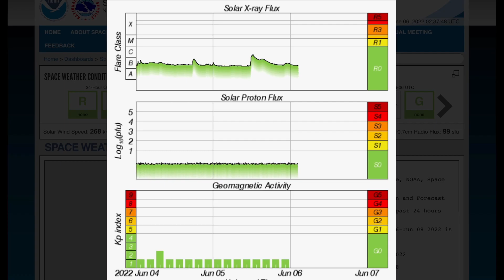LARGE PLASMA Filament Reaches OUT AGAIN / Triangulated Sun Spots! / Space Weather Update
June 5 2022

LARGE PLASMA Filament Reaches OUT AGAIN / Space Weather Update